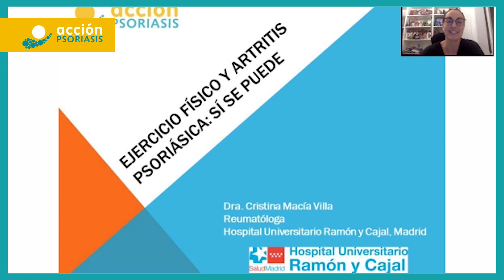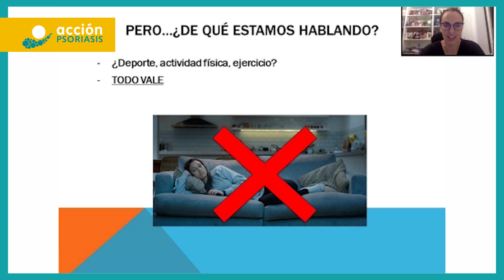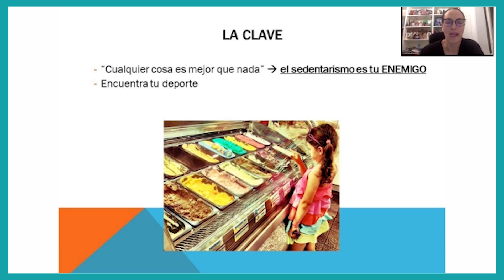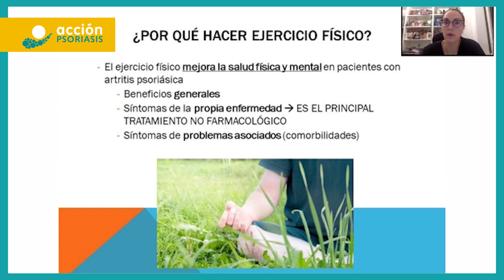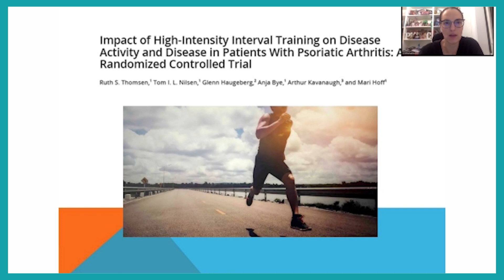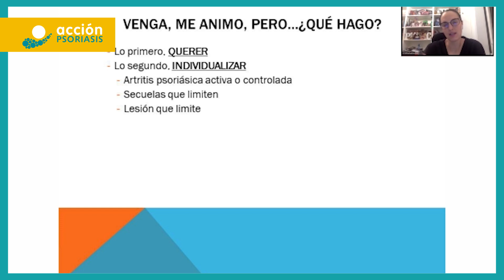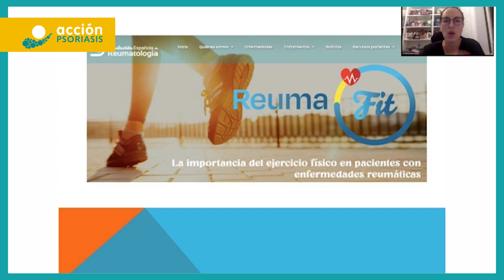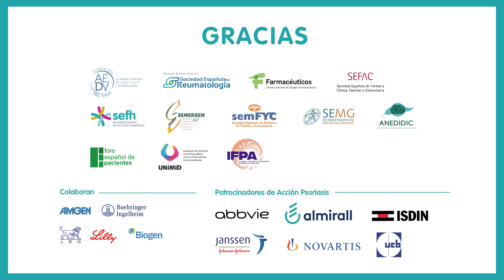Ejercicio físico y artritis psoriásica: sí se puede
PONENTE:
Dra. Cristina Macía.
Reumatóloga en el Hospital Universitario Ramón y Cajal de Madrid.

En el contexto del Día Mundial de la Psoriasis, organizamos distintos eventos con el fin de que el paciente conozca su enfermedad, el manejo y
los avances terapéuticos.

La unidad de todos los profesionales sanitarios en torno a la enfermedad psoriásica permite que los pacientes se empoderen, mejora la adherencia al tratamiento, el resultado terapéutico, la relación con los profesionales sanitarios y mejora la percepción emocional de la enfermedad.

➡️ Si necesitas ayuda, llámanos de lunes a viernes de 9.00 a 13.30h al 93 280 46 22